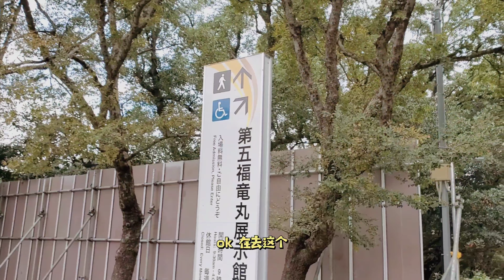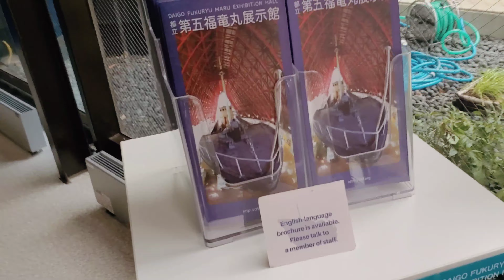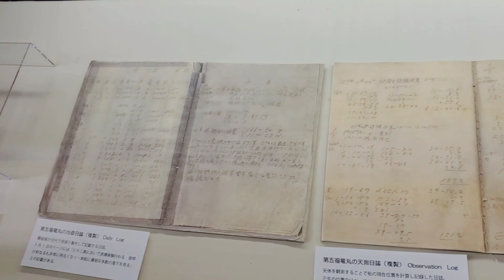東京免費景點之被爆的第五福龍丸@夢之島公園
在前往東京的夢之島熱帶植物園時無意中發現的第五福龍丸展示館。
介紹了二戰時期的一段悲慘歷史。
很有教育意義，值得推薦的景點。
關鍵是免費哦～